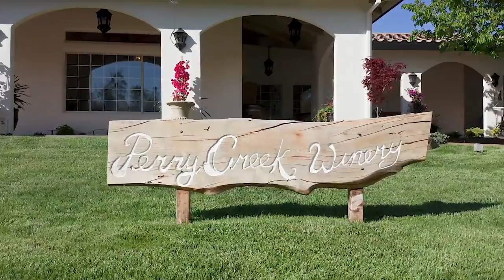California Winery & Vineyard For Sale - Sierra Foothills / Fair Play AVA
• 44.15± Total Acres
• 8± Acres Planted to Vineyard
• Tasting Room
• Large Wine Production Facility
• Barrel Storage
• Attractive Setting
• Potential Homesite

Located along the Fair Play AVA wine trail in El Dorado County, Perry Creek Winery is the largest production facility in the region. Current production capacity allows for 37,500 cases / 600-ton crush, expandable to more than 60,000 case production / 1,000-ton crush.

Tasting Room & Warehouse 9,000± SF

Crush Pad 6,000± SF

Barrel Storage 9,000± SF

Expandable (Under Roof) 3,000± SF

There is an attractive tasting room, inviting grounds and banquet hall for events. An eight-acre vineyard sits above the winery with views and a potential home site. Currently producing the Perry Creek Wine Brand and multiple custom crush clientele.

A perfect opportunity to grow into your wine brand and make wine for others.